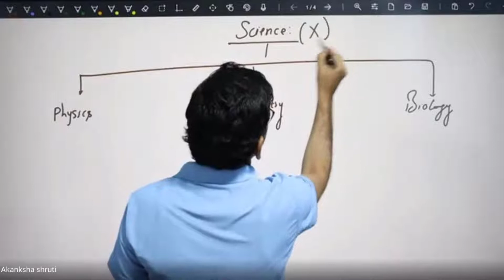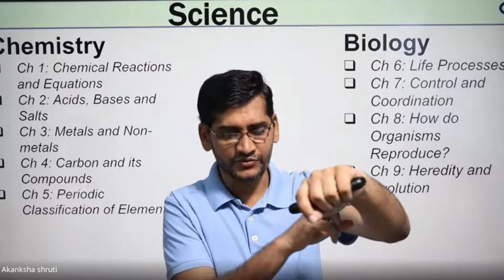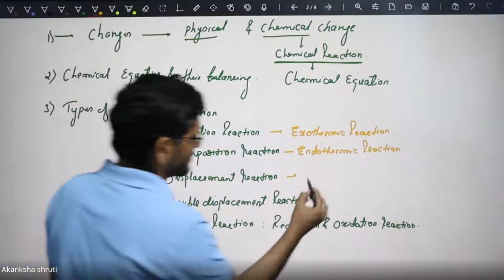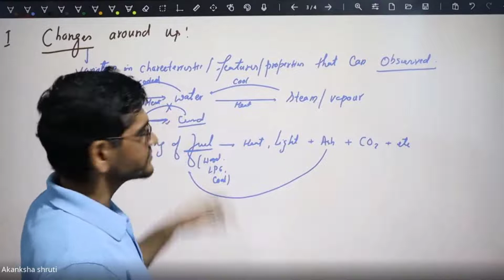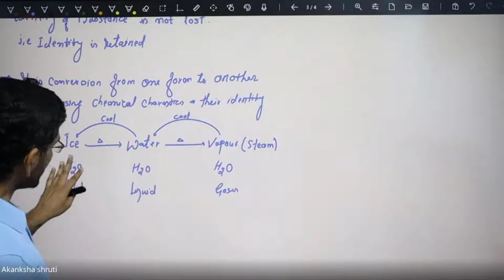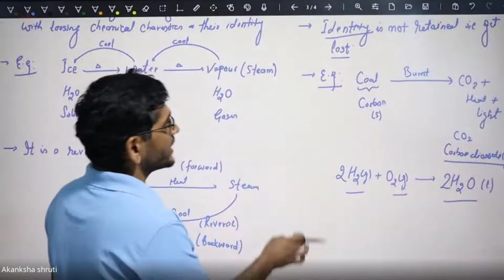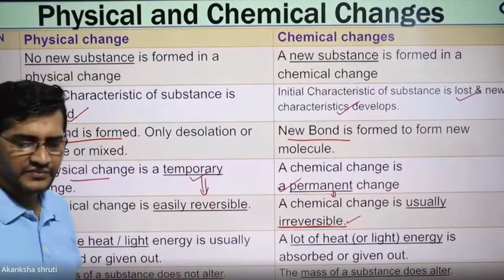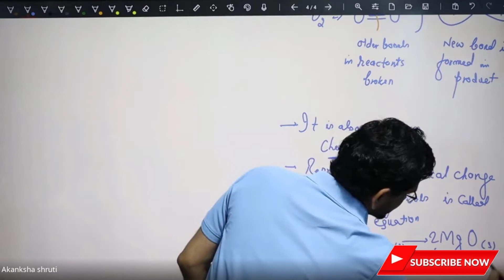10th_Sc_Ch 01_01:- Chemical Reactions & Equations: How to find Chemical Change OR Physical Change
The video is a detail discussion and complete conceptual analysis of the topic “  10th_Sc_Ch 01_01:- Chemical Reactions & Equations: How to find Chemical Change OR Physical Change ” with
1. a lot of problems solving and
2. may more tips which provides a premium course for the RRB, UPSC, CSAT, NTSE, Olympiad, Competitive Examinations & Top grade academic leading aspirants.
3. questions from popular National Level MBA entrance exams like CAT, XAT, MAT, CMAT, NMAT, IIFT, SNAP, ATMA and GMAT and the State Level Exams like MAH CET, TANCET, PGCET, KMAT etc.
4. Each and every concepts with all Tips & Tricks having more than enough numbers of solved Questions.

For better understanding, watch the complete video carefully and wherever required use your pen and paper along with me/videos. Also watch the other interrelated videos of the same/similar play list from our channel (Playlist) page.

Must visit to Our Channel Page where you can get Categorywise & Chapterwise the useful complete series of videos which can act as one stop destination for your study and crack the competitions to scholarship/get job.
This channel provides all the study material for
1. Basics for class 5th to 10th .
2. CBSE Class 9th,
3. CBSE Class 10th,
4. NTSE (National Talent Search Examination) both
    (i) SAT (Scholastic Aptitude Test) and
    (ii) MAT (Mental Aptitude Test) / GMAT (General Mental Aptitude Test)
5. SOF - Olympiad examinations.
6. Important Aptitude topics for campus recruitment .
7 . Reasoning for government competitive exams like IBPS,  RRB, SSC GCL, RBI, UPSC, etc.

At the end if you find the videos useful and have done some value addition then do not forget to comment, furnish your suggestions or ask your doubts in comment box and finally hit the subscribe button with bell notification and like button.

The video contains important information about these topics:
10th_Sc_Ch 01_01:- Chemical Reactions & Equations: How to find Chemical Change OR Physical Change.,
Changes and their types,
Types of Changes and their difference,
Chemical Change,
Physical change,
How to identify Chemical or Physical Change,
Chemical Equations,
Balanced Chemical Equations,
implications of a balanced chemical equation,
Types of Chemical Reactions,
Combination Reaction,
Decomposition Reaction,
Displacement Reaction,
Double Displacement Reaction,
precipitation,
neutralization,
Redox Reaction,
Oxidation and Reduction,
Oxidation Reactions in Everyday Life,
Corrosion, Rancidity,